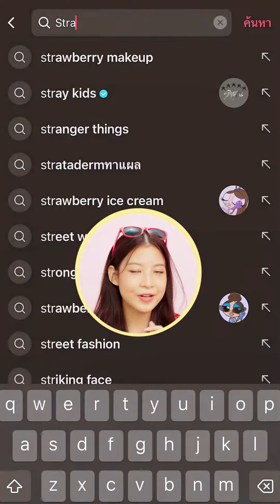Strawberry Makeup🍓💋 คืออะไร ทำไมเป็นกระแส??